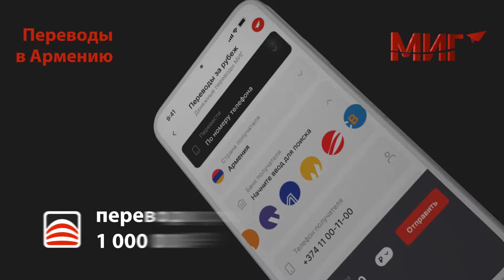Об угрозах Армении - заявление главы ОШ ОДКБ серьезно: Зайнетдинов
Начальник Объединенного штаба ОДКБ генерал-полковник Андрей Сердюков на брифинге 14 февраля заявил, что «ОДКБ видит высоким конфликтный потенциал на армяно-азербайджанской границе, для нормализации ситуации требуется мирный договор».

Заявление Андрея Сердюкова в интервью РУСАРМИНФО прокомментировал бывший пресс-секретарь ОДКБ Владимир Зайнетдинов.